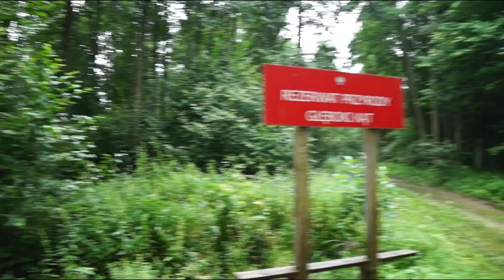28 07 24